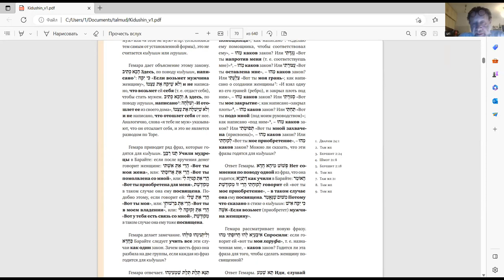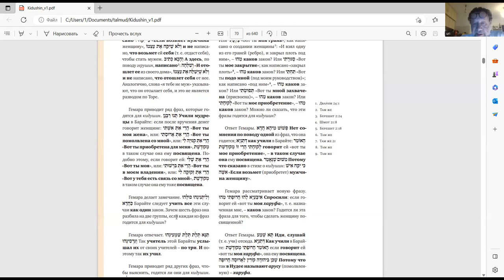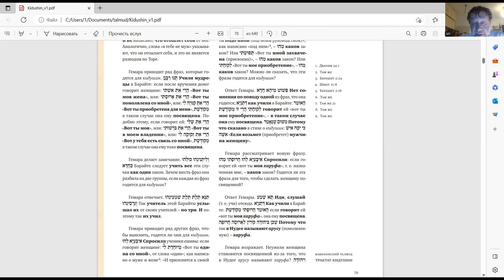Эпизод 11 занятия «Тракта Кидушин», курс У. Гершовича